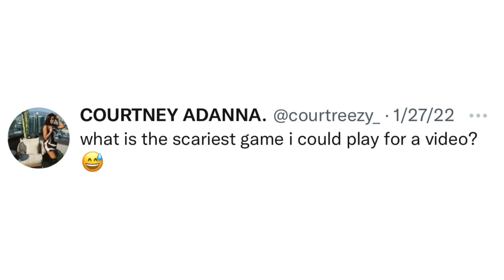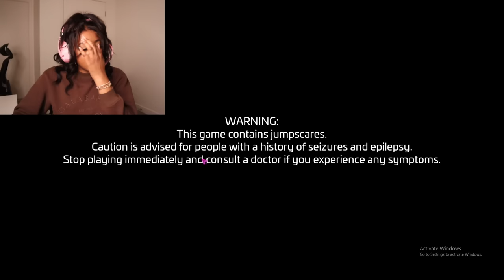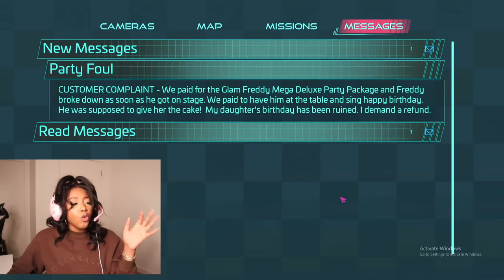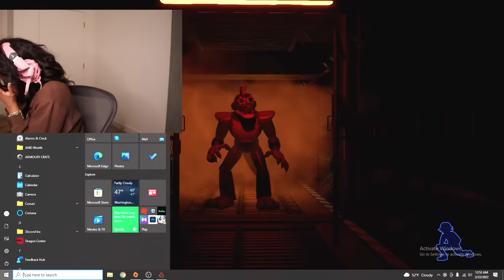Innocent Girl Plays FIVE NIGHTS AT FREDDYS and Almost Passes Out...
Girl That is Afraid of Everything Plays FIVE NIGHTS AT FREDDYS and Almost Passes Out...
maybe five nights at freddys isnt for me... or scary games at all.

- Courtreezy